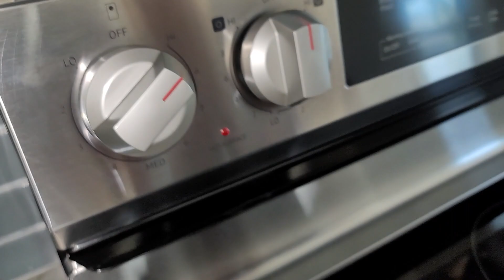Incredibly delicious cod fish 🐠 recipe. Healthy dinner recipe in the 🔥oven.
Easy rice with cod fish. Healthy dinner recipe with creamy garlic cheese sauce.
Easy rice with cod fish. healthy dinner recipe!
This is my favorite fish and rice recipe, it's so easy and delicious.
I chose cod, a fish that I like very easy to
Cook with a tender and easy to prepare
flesh.
The recipe is so simple that I know even
beginners in the kitchen can make it
without a problem.
Ingredients:
1 kg of cod fish
Salt
Black pepper
paprika
1 cup of rice
2 cups of water
1 onion
1 carrot
4 tbsp of tomato sauce
300 ml of cream
50 grams of butter
5 garlic cloves
100g parmesan cheese
100g mozzarella cheese
Parsley
🛑 Subtitles are available in all languages. Please enable subtitles in your language in settings ❗
 📢 You can contribute to the development of the channel by writing your likes and criticisms about my channel and my recipes in the comments section.
* Those who are allergic to even one of these 2 ingredients should not use it.
* Children under 2 years old, pregnant women and nursing mothers should consult a doctor before use.